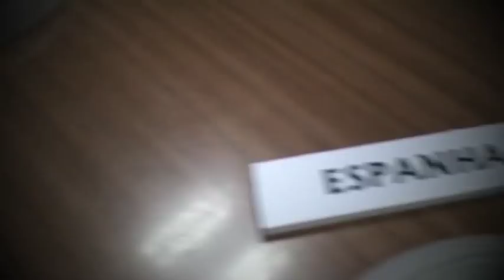Colégio José Álvaro Vidal - Comenius Act 2013/2015 - Trailer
Vídeo produzido no âmbito da Cerimónia de Abertura do Projeto Comenius 2013/2015 - TRAILER

Video produced as part of the opening ceremony of the Comenius Project 2013/2015 - TRAILER